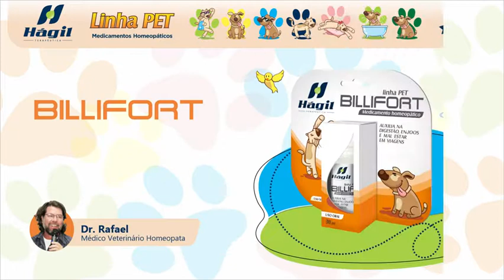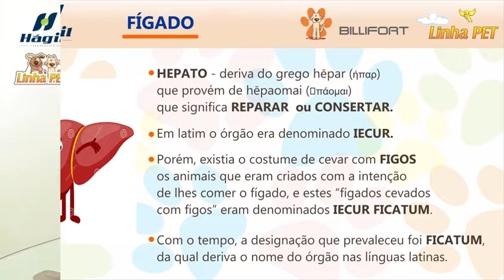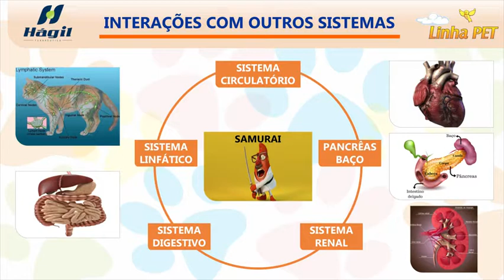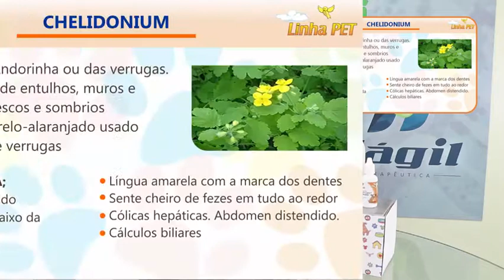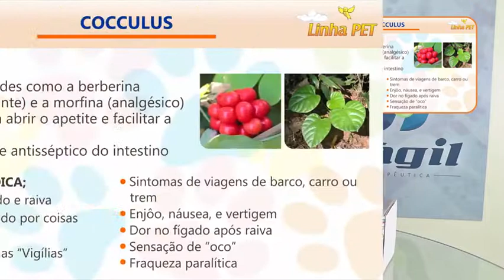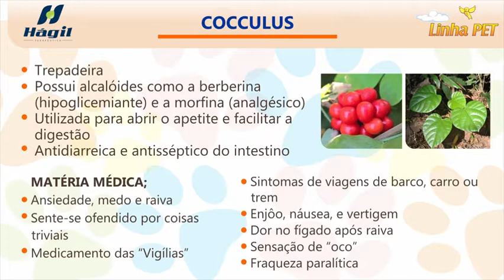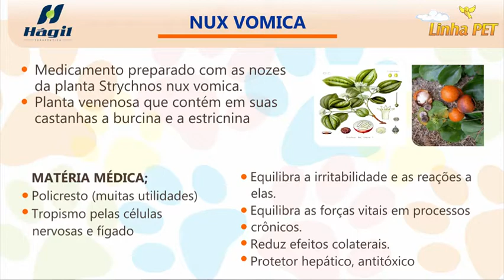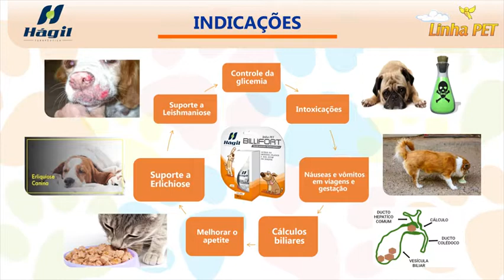Vídeo Aula Billifort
Assista a vídeo aula sobre o Billifort - Controle e Prevenção de Intoxicações Alimentares em Cães e Gatos - 30ml pelo Medico Veterinário Homeopata Dr. Rafael Paiva Izidoro promovida pela Hágil Terapêutica.